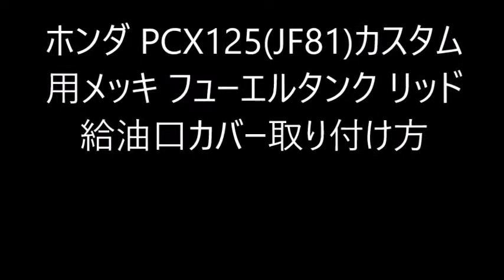pcxカスタム メッキ フューエルタンク リッド給油口カバー取り付け方法pcx125㏄ jf81(125㏄)、kf30(150㏄)、jf84(ハイブリット) ホンダ PCX125(JF81)カスタム用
はじめましてムートン王国店主の岩井孝四郎です。
当店はムートン専門店の加工屋です。
ムートン製品を実際に縫製加工しています。

カスタム商品を購入されたい方は下記のリンクで購入できます。
見つけやすいようにリンクを張っておきます。
jf81(125㏄)、kf30(150㏄)、jf84(ハイブリット)バイクのサイズも同じ形なので、
これで大丈夫だと思います。
ソケットレンチセット

タンデムバーエレガント

ステップボード１です

ステップボード2です

メッキエアクリーナーカバー

メッキラジエターカバー

メッキマフラーカバー

スピードメーター保護フィルム

ガーニッシュ類を張るならこのテープ

タンクパッド類を張るならこのテープ

２０１８年現行モデルHonda
PCX 125㏄　JF81メッキ フューエルタンク リッド給油口カバーの取り付け方をアップしました。今回取り付けした商品はメルカリの出品者から購入した商品です。現行のモデルに適合した車体型式2BJ-JF81のPCX用です。
他メーカーから出ている商品も同じ方法で取り付けれると思います。
2018年4月6日、新型「PCX125/PCX150」がフルモデルチェンジして登場！
フレームをダブルクレードルにチェンジするなど、大幅な変更あり。
PCX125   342,360円（消費税抜き本体価格　317,000円）

ブログも書いてます、登録お願いします。
ムートンお悩み解決隊ブログ

岩井ムートン店主の笑売ブログ好評!!

はじめまして岩井ムートン店主の岩井孝四郎です。

ホンダ PCX125(JF81)カスタム用メッキ フューエルタンク リッド給油口カバー取り付け方法
２０１８年現行モデルHonda
他の動画で、PCX 125㏄　JF81タンデムバックレストの取り付け方をアップしました。今回取り付けしたタンデムとバックレストは国産メーカーのウィルズウィンの商品です。現行のモデルに適合した車体型式2BJ-JF81のPCX用バックホールドタンデムバーエレガントタイプです。通常のタンデムバックレストよりも背もたれの部分が高くなっているため、ゆったりと乗ることが出来、運転する人もしっかりとシートに座ることが出来ます。
2018年4月6日、新型「PCX125/PCX150」がフルモデルチェンジして登場！